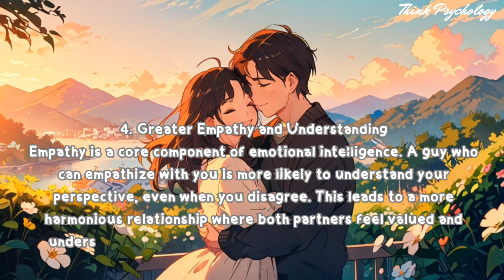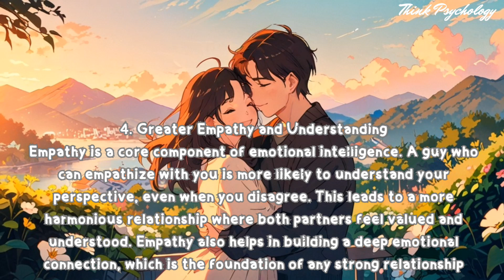Only Date Guys with "This Green Flag"